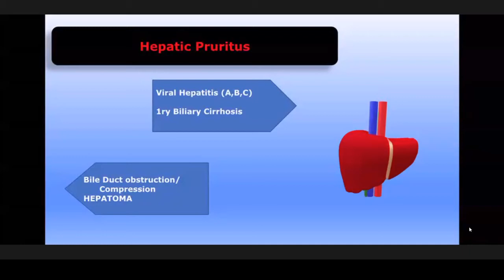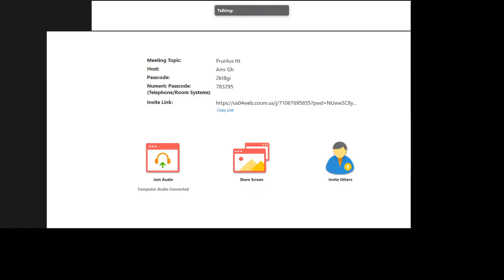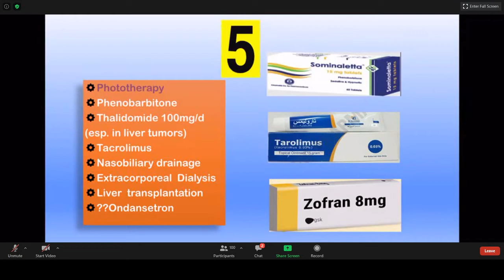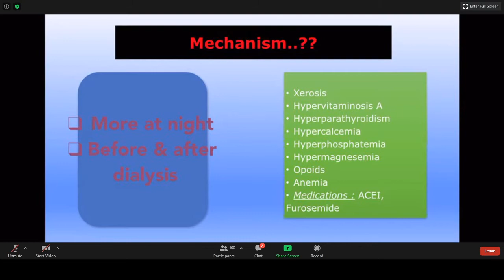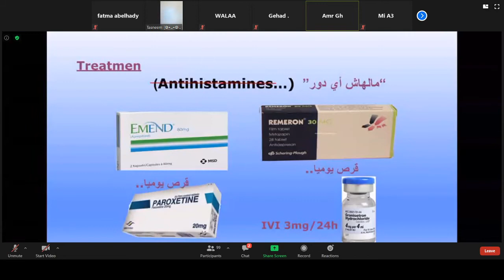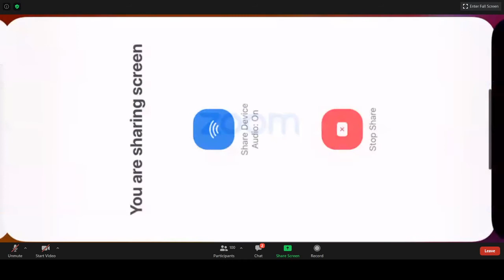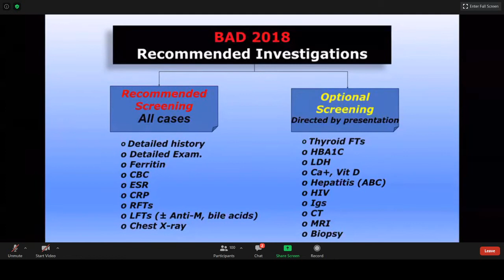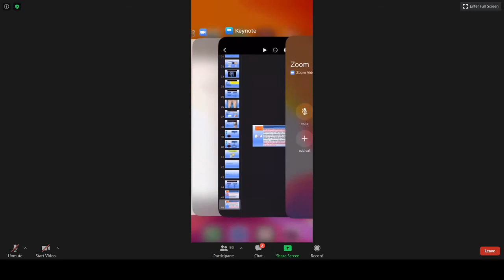Pruritus treatment (part 2) // Dr. Amr Ghareeb. MD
Treatment of pruritus due to systemic illness part 2